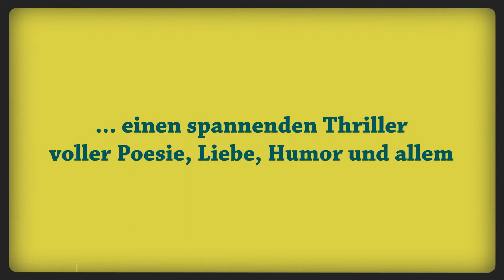Alte Bekannte und neue Verrückte - Krid Erikson - Trailer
Die Geschichte:

Der Banker Noah Gehrke ist 32 Jahre alt, als es mit seiner Karriere steil bergauf geht. Er glaubt sich dem Rest der Welt überlegen und pflegt ausgiebig sein erfolgsverwöhntes Ego. Herbert Manz, einem neidzerfressenen Kollegen, ist der kometenhafte Aufstieg Noahs ein Dorn im Auge. Er entwickelt einen perfiden Plan, um zu verhindern, dass dieser sein Vorgesetzter wird. Noah findet sich nach traumatischen Erlebnissen in der geschlossenen Psychiatrie wieder. Plötzlich ist er nicht mehr der angesehene Bankdirektor, sondern ein von Psychosen geplagter und von den Ärzten als äußerst gefährlich eingestufter Straftäter. Er verliert jedes Recht auf Selbstbestimmung.

Eines Tages erfährt Noah, warum sein Leben eine so plötzliche Wendung genommen hat. Zusammen mit dem Psychotiker Carsten und dem Neurotiker Edmund flieht er in einer gewagten Aktion aus der Psychiatrie. Verfolgt von der Polizei und schließlich sogar der polnischen Mafia kämpfen die drei Freunde mit ihren völlig unterschiedlichen Stärken und Handicaps um die Wiedererlangung von Noahs Reputation.